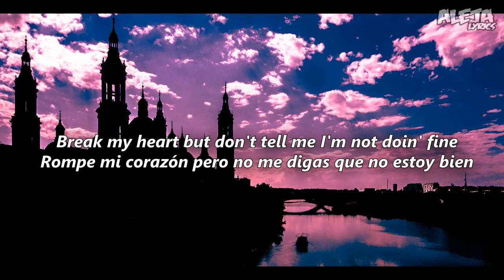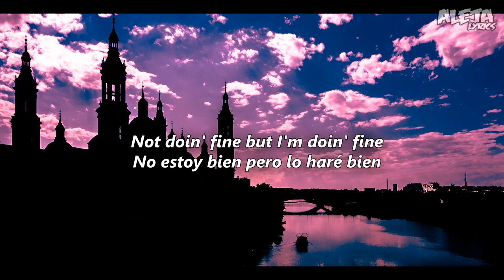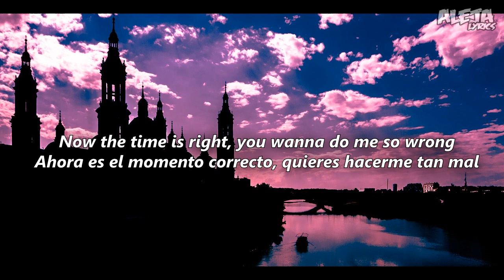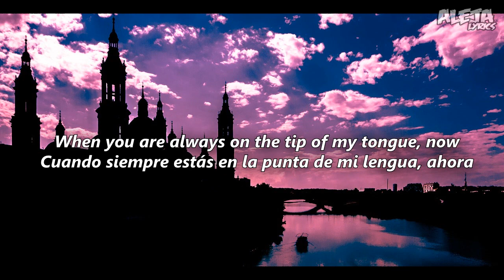Lil Peep & ILoveMakonnen feat. Fall Out Boy – I’ve Been Waiting (SUB ESPAÑOL E INGLES)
Espero les guste \ n_n /